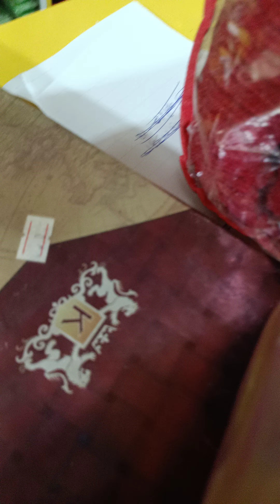Apne Babu ke liye Palna Lene Aaye Hain👛🥰🥰🥰